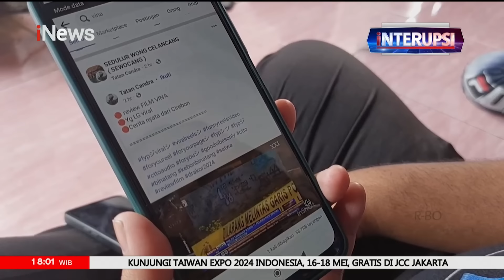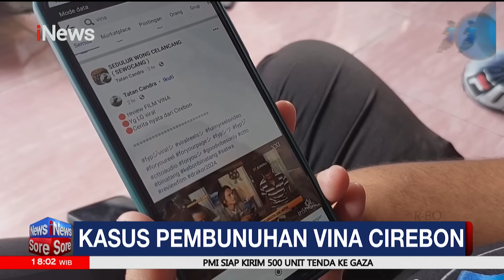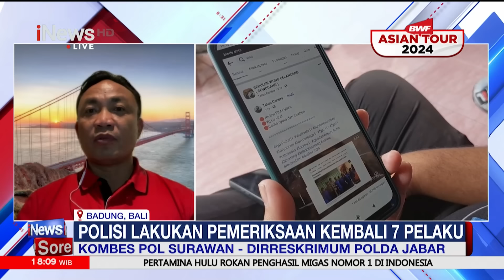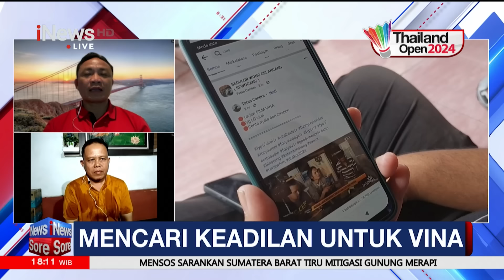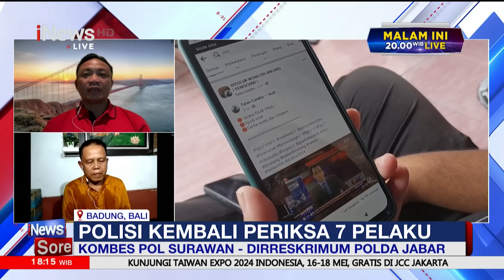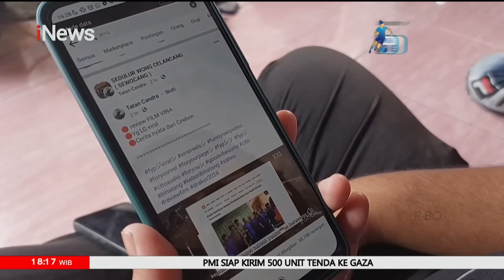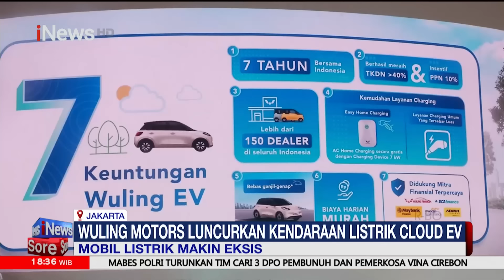[FULL] iNews Sore | Kamis, 16 Mei 2024